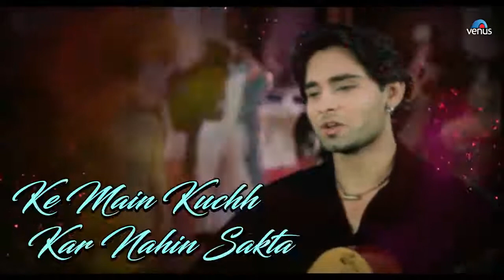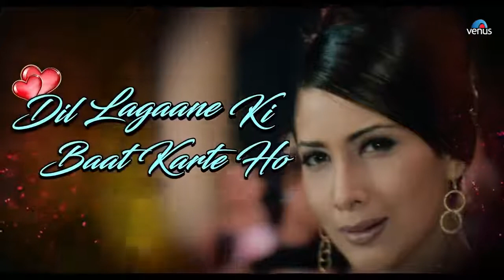AANKH HAI BHARI BHARI